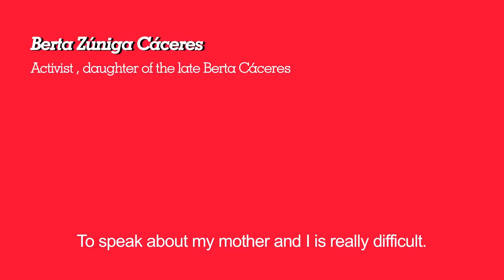Bertita Caceres' Story – THE G WORD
Meet Bertita Caceres, daughter of Berta Caceres–a Honduran human rights defender. Bertita shares her story of how her mother's dedication and unique approach to activism has inspired her to continue Berta's legacy by fighting for women and indigenous peoples' human rights.